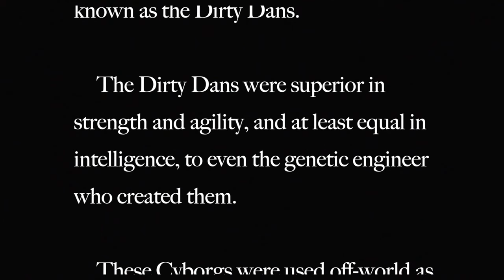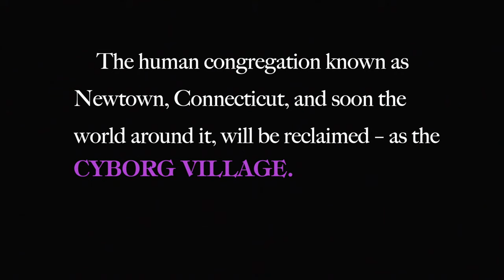Cyborg Village [Part 1]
Cyborg Reg comes home.

Track 1: By The Hour
Track 2: Road To You
Track 3: Who Is He?
Track 4: Motion Machine